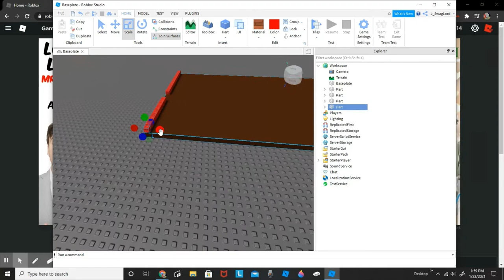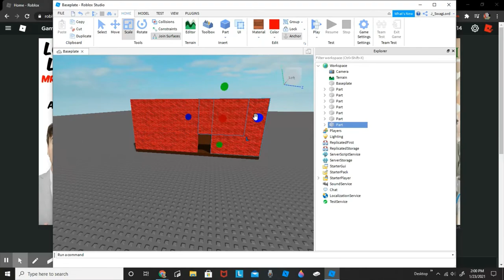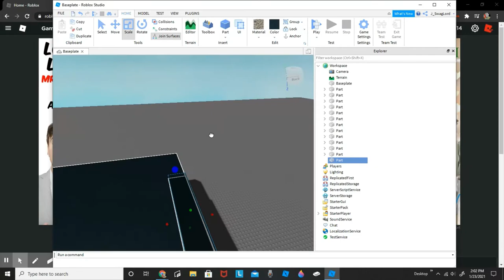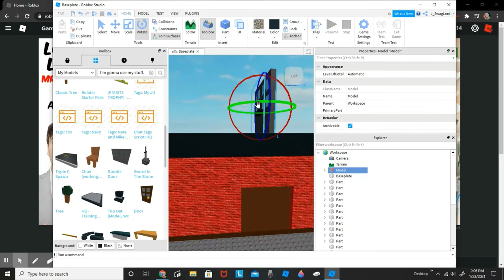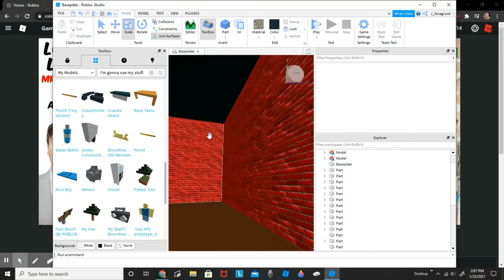Making a house classic style! - ROBLOX Studio Time-lapse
Today, I make a house in Roblox Studio! Yes, really.